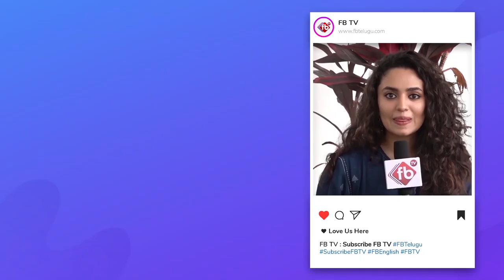Kandukuri Veeresalingam Birthday Special Video | Interesting Facts About Veeresalingam | FB TV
Kandukuri Veeresalingam Birthday Special Video | Interesting Facts About Kandukuri Veeresalingam | FB TV

Kandukuri Veeresalingam Pantulu was a social reformer and writer of Andhra Pradesh, India.
He is considered as the Father of renaissance movement in Telugu. He was one of the early social reformers who encouraged women education, remarriage of widows which was not supported by the society during his time and fought against dowry system.

He also started a school in Dowlaiswaram in 1874.[2] He constructed a temple as 'Brahmo Mandir' in 1887 and the 'Hithakarini School' in 1908 in Andhra Pradesh.
His novel Rajasekhara Charitramu is considered to be the first novel in Telugu literature.
Veeresalingam was born in an orthodox Brahmin family in Rajahmundry, Andhra Pradesh to Subbarayudu, and Poornamma. When he was six months old, he suffered from smallpox, a dangerous disease during that time.
But somehow he survived.
He lost his father when he was four years old. He was adopted by his paternal uncle Venkataratnam.
After studying in an Indian street school, he was later sent to English medium school where his talents were recognized.
His good nature and studiousness earned him the best student award in his school.
He completed his matriculation in 1869 and got his first job as a teacher in Korangi village